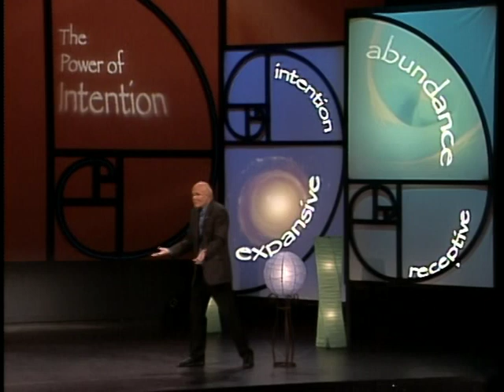Dr. Wayne Dyer: The Power of Intention Part 4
Dr. Wayne Dyer.  It is as simple as positive intention.  Positive thoughts manifest a positive outcome!!  From 2004